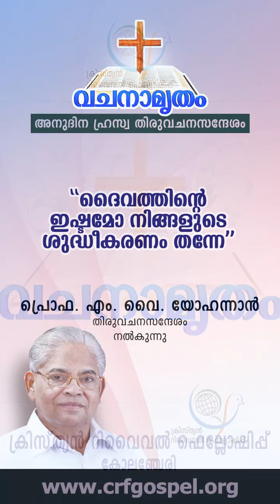"It is God’s will that you should be sanctified"